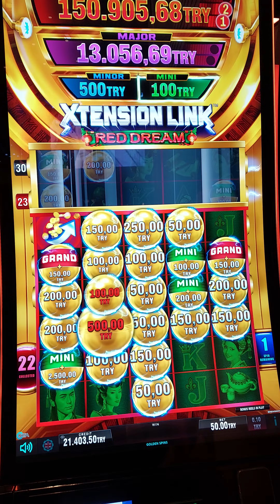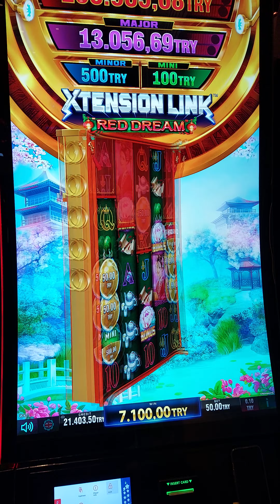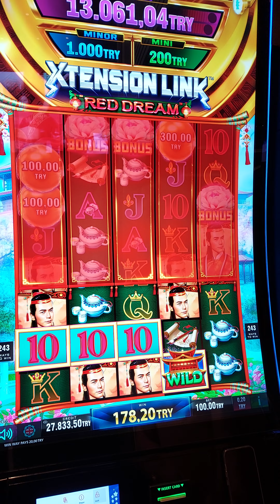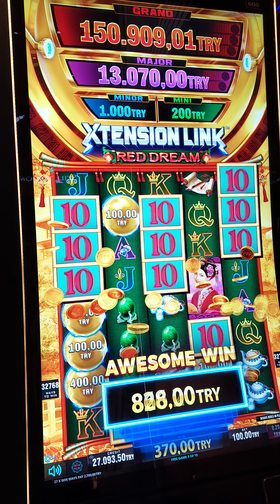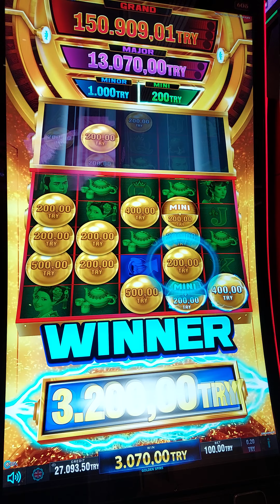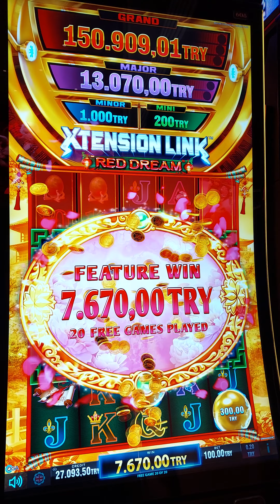grandsapphire bu oyun tutar !!